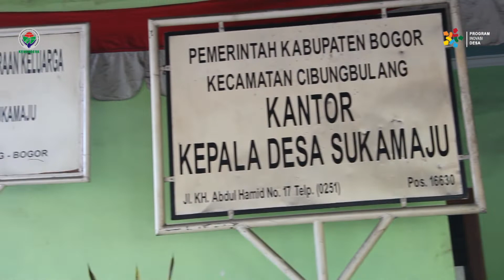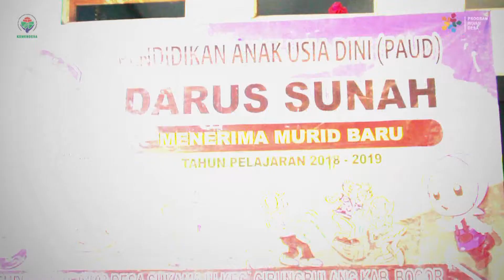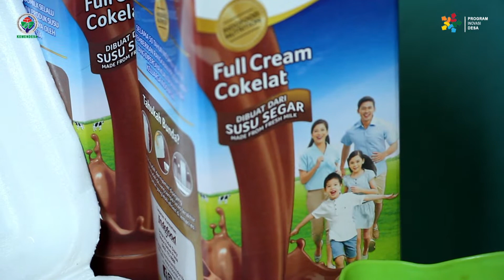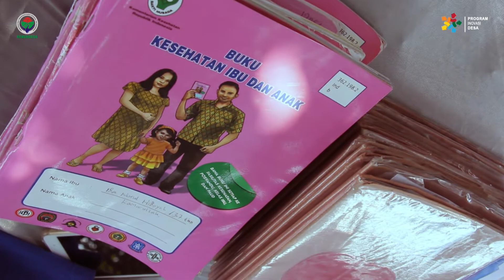PAUD INTEGRATIF DESA SUKAMAJU [PROGRAM INOVASI DESA - BOGOR - 2019]